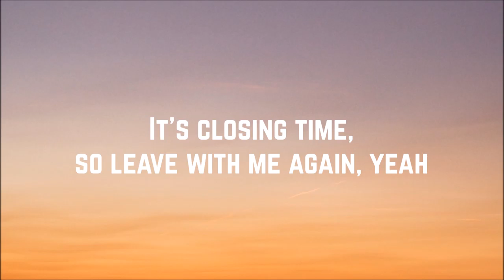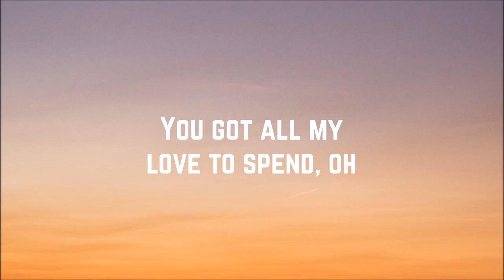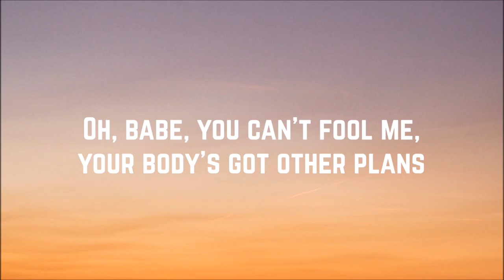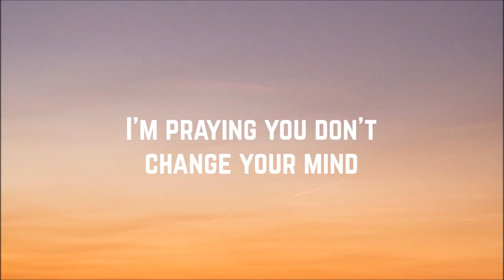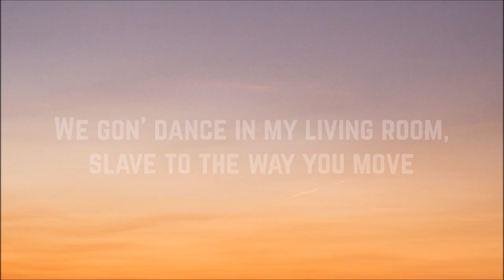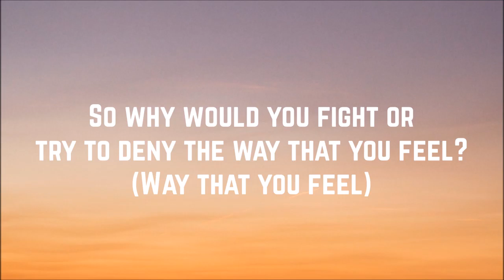Jonas Brothers - Only Human [Lyrics v720P] (Feb 28, 2022)